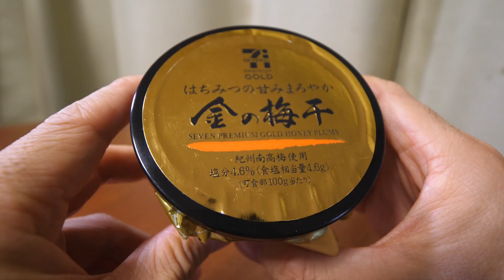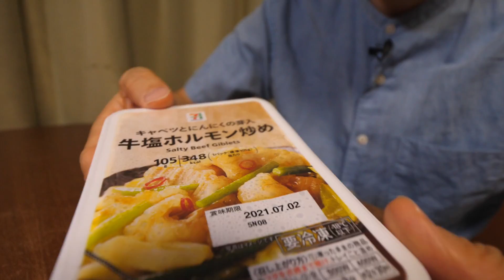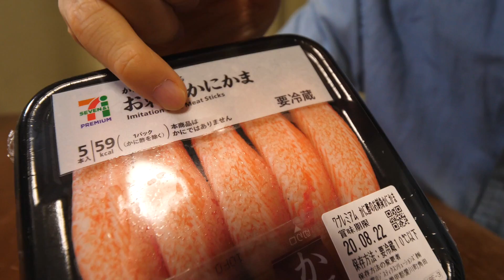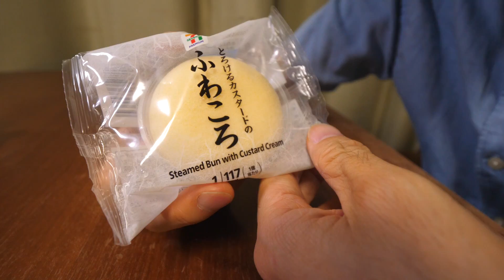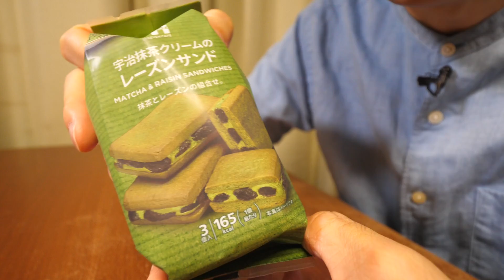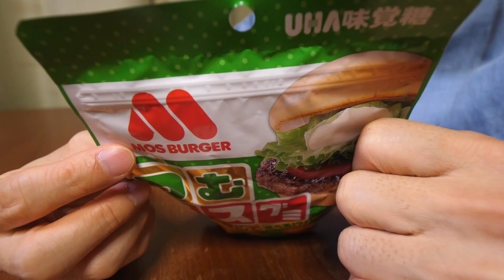【大食い】セブンイレブンで絶対に食べるべき神商品を発見！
セブンイレブンで何度も見たけど手に取らずにいた商品を一気買いしました！
金の梅干し、牛塩ホルモン炒め、お刺身かにかま、あかにし貝、金のおかき、ふわころ、金のカフェラテ、宇治抹茶クリームのレーズンサンド、
モスバーガーグミ、エコバッグ（ハンカチ）を買ってみました！

エコバッグ（ハンカチ）は２度買うことはないのでランク外です！

☆楽曲提供
【Asylum audio】様

【OtoLogic】様